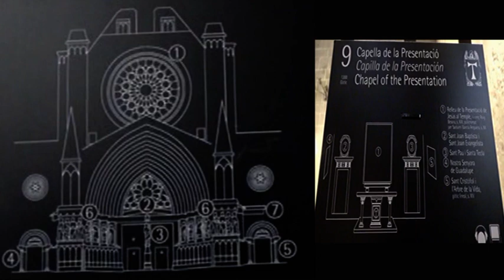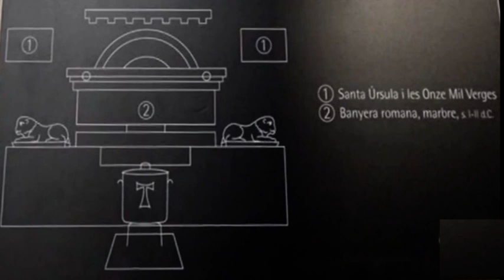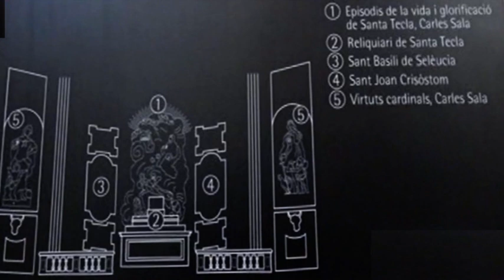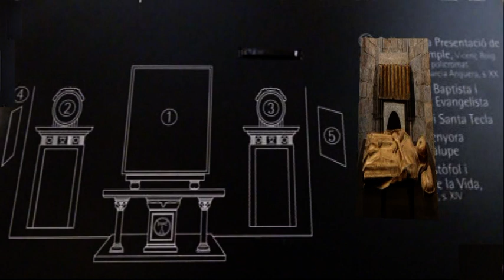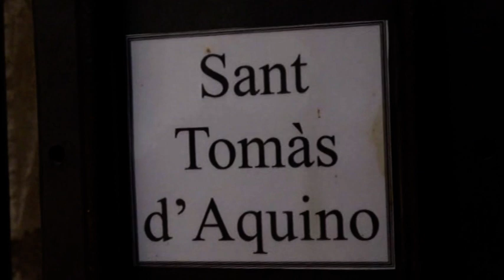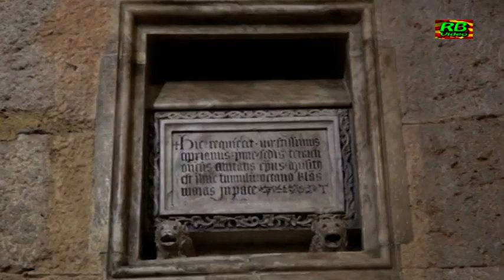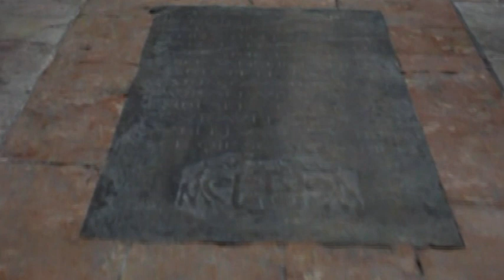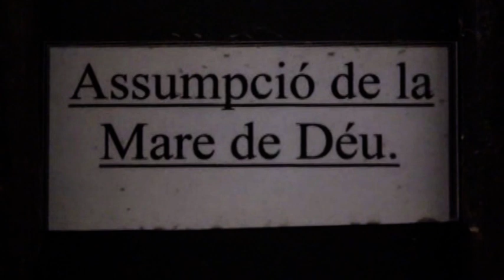23 c CATEDRAL 6 desembre 23